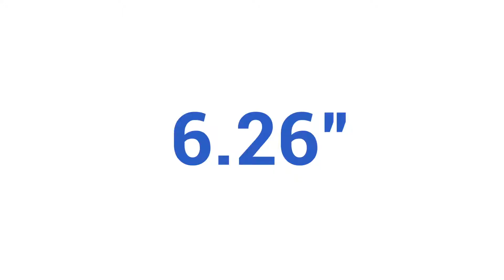Redmi 7 Showcase Video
Xiaomi Redmi 7 32GB Dual Sim LTE Smartphone

The new RedMi 7 smartphone by Xiaomi sports a 19:9 display and runs Android 9 Pie with MIUI 10 on top. The Redmi 7 also comes with an octa-core Snapdragon 632 SoC, paired with up to 3GB of RAM. Xiaomi has offered a 4,000mAh battery on the Redmi 7. The inbuilt battery pack is touted to work alongside more than 30 software and hardware-level power saving optimisations and an artificial intelligence (AI) integration to deliver up to 400 hours of standby time on a single charge.